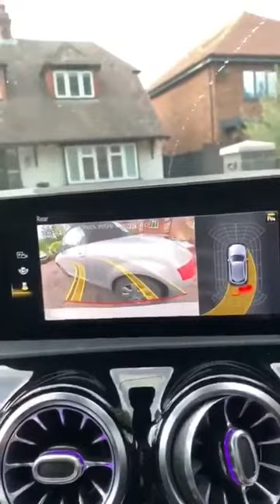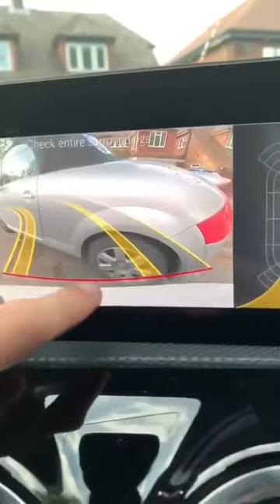Hrvy‘s Vlog - 5/8/19